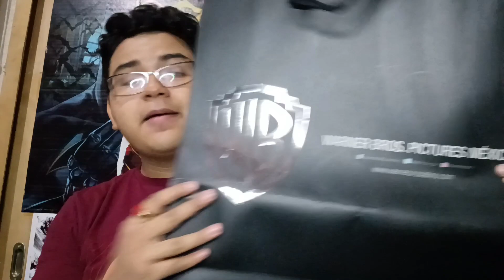Abriendo regalos de The Flash de Cinemex!! Unboxing/ The Big-Spidey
Hey que tal mis queridos velocistas, amigos el día de hoy les quiero contar que mis amigos de @Cinemex  me regalaron un kit de The Flash Movie y lo vamos a abrir en este momento, espero que lo disfruten⚡⚡⚡